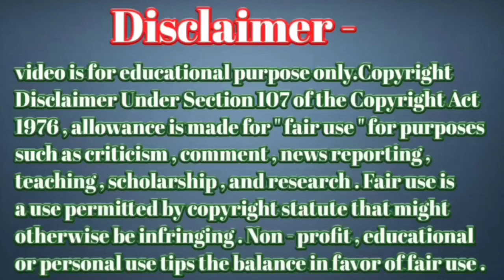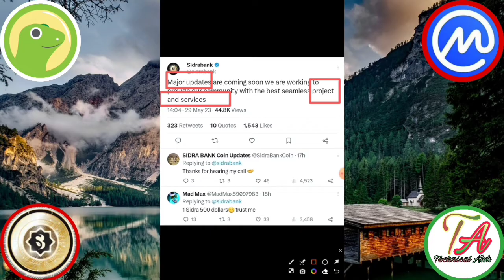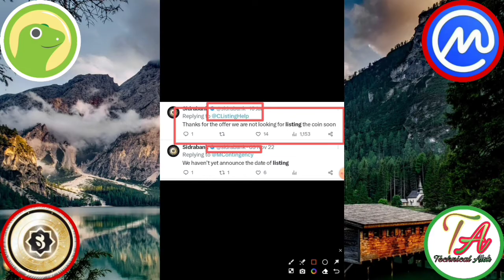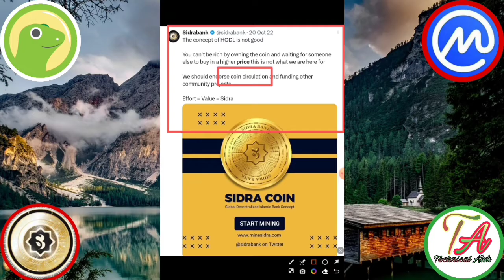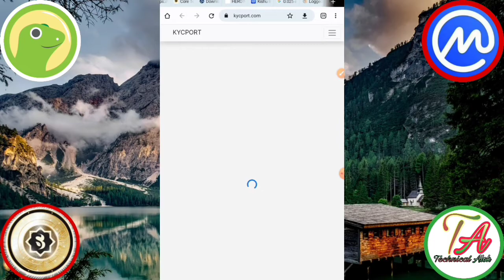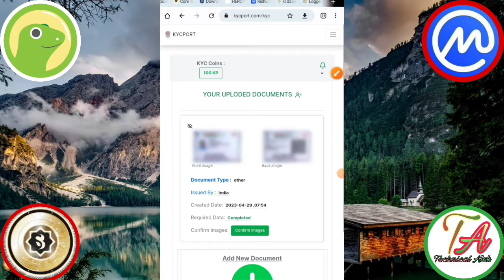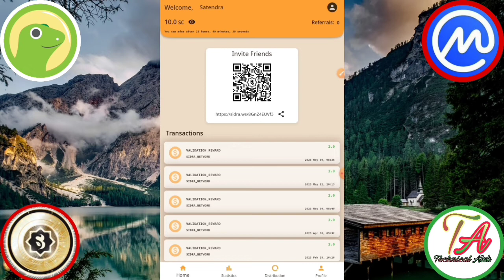Sidra Bank Wallet And Withdraw।Sidra Bank Coin Listing Update।Sidra Bank New Update।Sidra Bank Coin।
Sidra Bank Wallet And Withdrawal। Sidra Bank Coin Listing Update।Sidra Bank New Update।Sidra Bank Coin Value।

This video created for this topic =}
Sigma Network Latest news
Star Network white paper
Cnx का prise Marcket में कब आएगा
Star Network white paper update
 Eagle Network kyc
 Coin-x app today update
Hooked Coin Withdraw
Free Mining Apps
 How to mine for hooked
how to withdrawal Pi Network coin
COIN-X new update in Hindi
Fox exchange news
Sidra bank Coin
Free mining apps proof
Sidra Bank App Logout Problem
Sidra Bank app
Sidra Bank New Whitepaper

       Please।    =} 🔔🔔🔔🔔

     Thanks
                  For
             " Technical_Alok  "